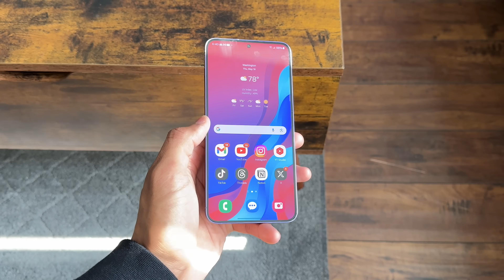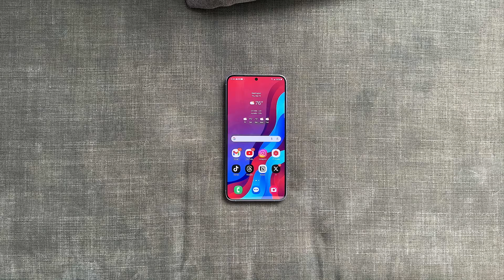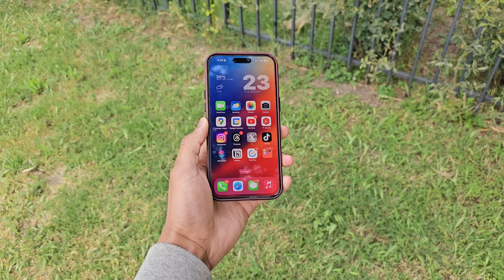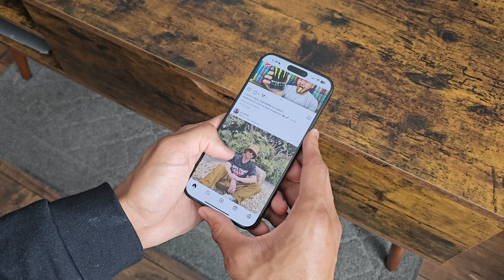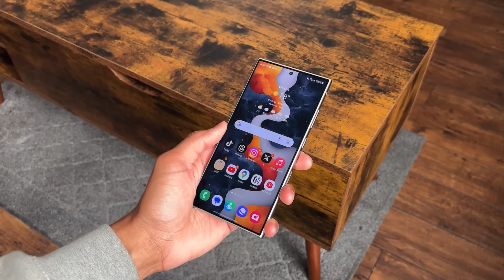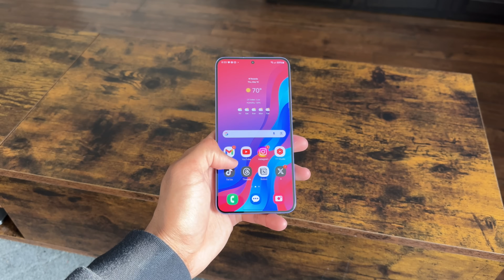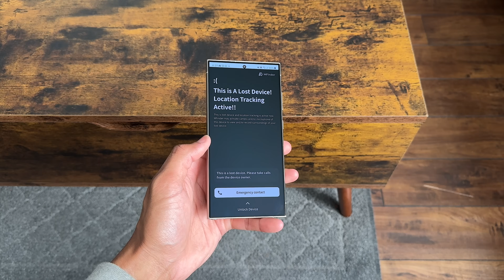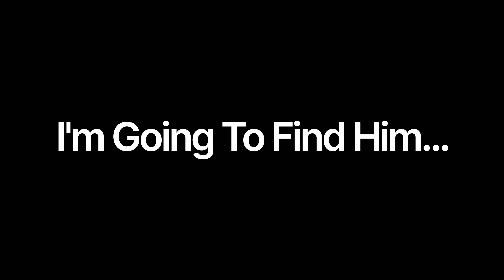Galaxy S24 Plus 3 Months Later Review! (It Doesn't Get Much Better Than This)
In this video, I will be sharing my experience with the Galaxy S24 Plus 3 months after its release. After picking up the Galaxy S24 Plus, I not only really enjoyed it, but I also feel like when it comes to a premium $1,000 phone, it doesn't get much better than this.